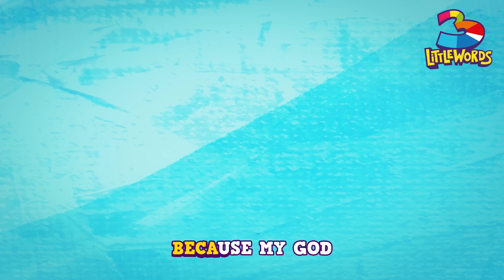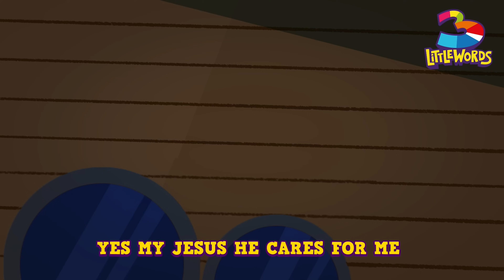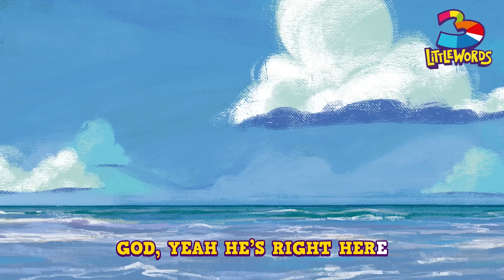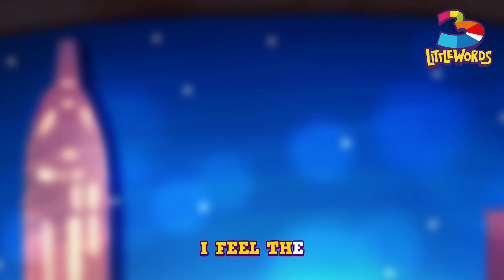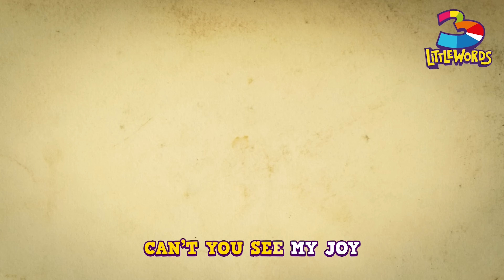3 Little Words - Volume 3 - Let It Shine - Complete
It's time to let it shine!! 🌟Now you can watch all clips from "3LittleWords - Volume 3" in one video:

00:00 My Little Heart
02:31 Put Your Hand
05:56 To you oh God
08:07 Name above all
10:37 God’s right here
12:48 Celebrate
15:14 The Greatest of Joys
17:38 Only The Power of God
20:33 The Joy
23:46  I Belong To Jesus
26:03 Time to Help

We are 3LittleWords: a children’s cartoon with songs about the Love of God! Presented by three characters: Sarah, David, and Miguel. The project's purpose goes beyond entertaining the kids: the songs, which talk about the love of God, deliver messages of Christian values.